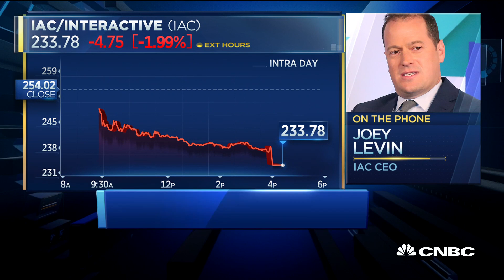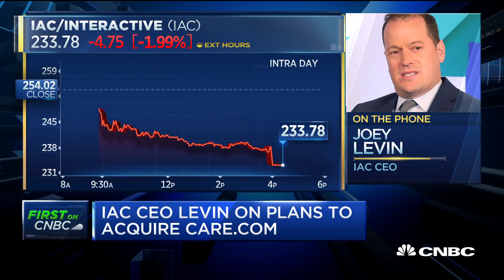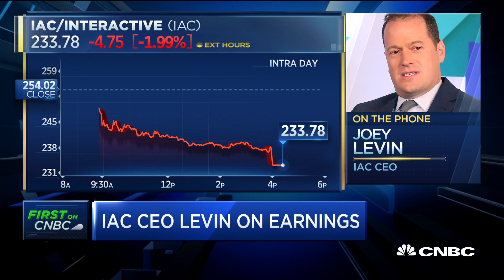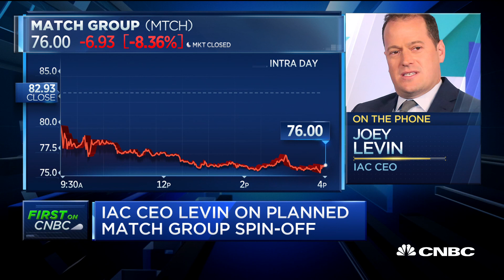Watch CNBC's full interview with IAC CEO Joey Levin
IAC CEO Joey Levin joins "Closing Bell" to discuss the company's Q4 earnings results.